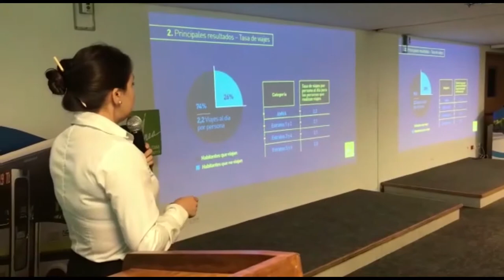Encuesta origen destino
La encuesta origen destino se realiza en el Valle de Aburrá desde el año 1990 y se actualiza cada cinco años. Inicialmente se preguntó en el recibo de servicios sobre  los viajes que por movilidad obligada (trabajo y estudio) realizaban los habitantes del área y el modo de transporte utilizado.